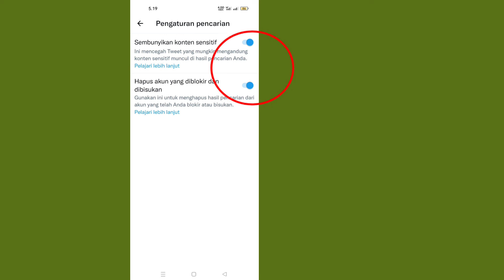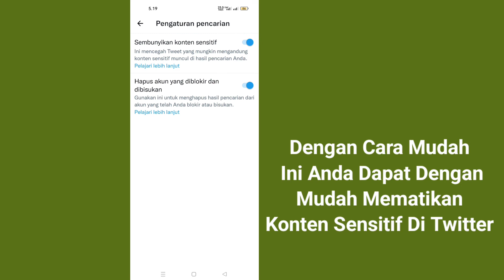Cara Mematikan Pengaturan Konten Sensitif Twitter (2022)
Apakah Anda ingin tahu Cara Mematikan Pengaturan Konten Sensitif Twitter?  (iPhone dan Android)!  Anda berada di tempat yang tepat!  Tonton video ini untuk mempelajari Cara Mematikan Twitter Sensitif

 Bagaimana cara mengubah sensitivitas untuk melihat konten di twitter?
 Di bawah Keamanan, centang kotak di samping Tampilkan media yang mungkin berisi konten sensitif.
 Klik pada ikon Lainnya dan pergi ke pengaturan Privasi dan keamanan.
 Cari bagian Konten yang Anda lihat dan centang kotak di samping Tampilkan media yang mungkin berisi konten sensitif.
 Pengaturan disimpan secara otomatis.